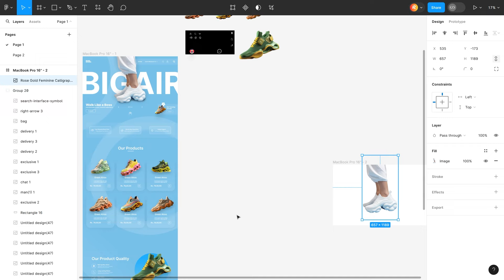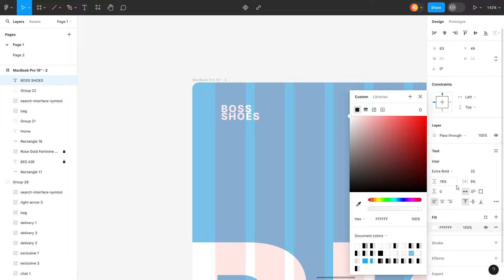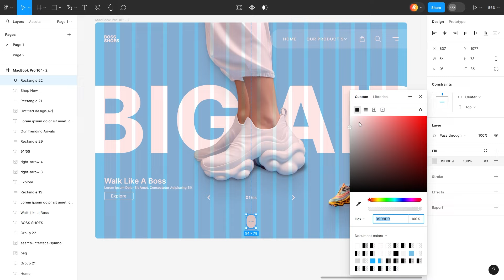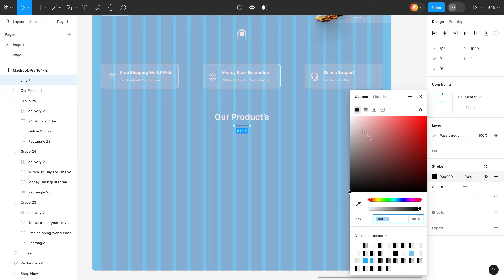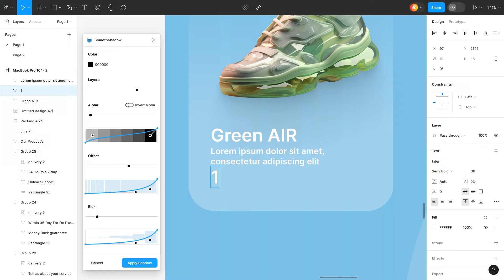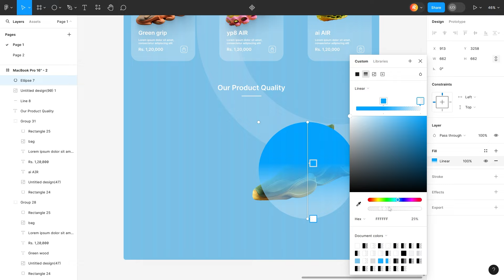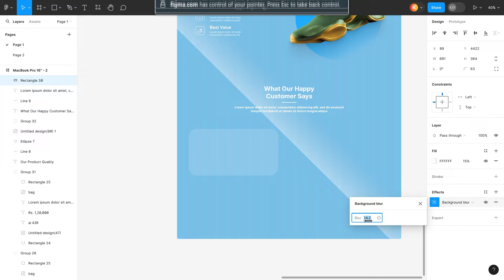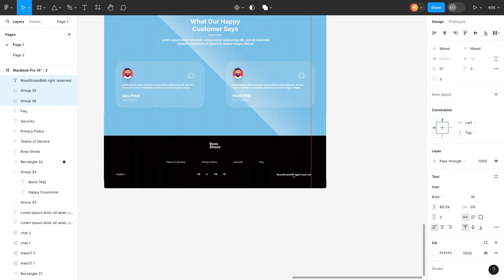Interactive Website Design in Figma: UI Design Tutorial for Beginners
🚀 Dive into the exciting world of web design with this interactive Figma tutorial! Whether you're a seasoned designer or a complete beginner, join me in creating a stunning and user-friendly website interface. This step-by-step guide is packed with tips and tricks to elevate your UI design skills.

🌟 Key Highlights:

    Crafting an interactive website design from scratch
    Figma UI design techniques demystified
    Perfect for beginners stepping into web design
    Enhance user experience with engaging interfaces
    Elevate your skills with practical insights

🔥Figma Web Design Tutorial for Beginners: Full Process for Creating Stunning UI Designs!

 Cover Topic's:

Interactive Website Design in Figma,
UI Design Tutorial for Beginners,
figma design system tutorial,
figma best design,
figma web design project,
how to learn ui design,
figma beginner to advanced,
ui/ux design beginners tutorial full course,
best ui ux design website,
ui ux developer tutorial,
how to get ideas for ui design,
ux design for beginners,

Your support fuels my passion for creating more valuable content.